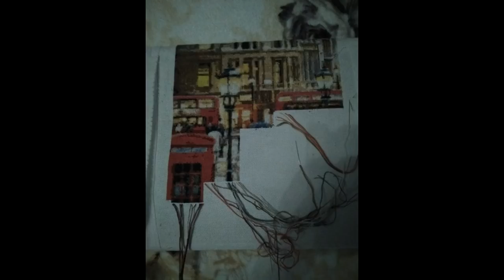отчет за Март хаедомания и ко